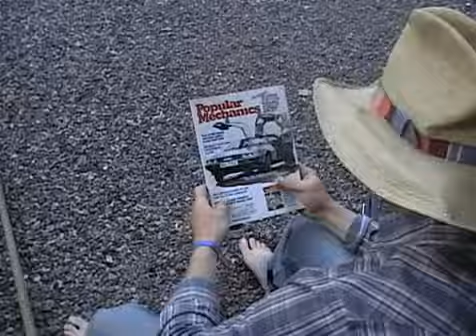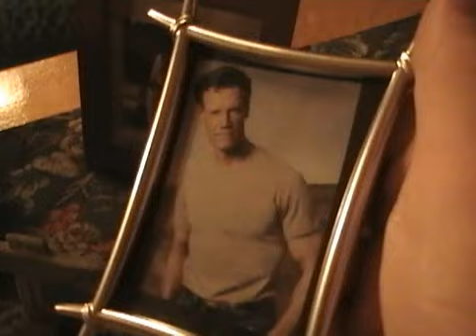Island X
Sargeant Buck Richardson has been sent to a remote Alaskan island to perform a study of surroundings for the U.S. military. It seems simple enough: explore the forest and record the findings. But what lerks within the dark forests is "out of this world"...

Director's Notes:

-the special effect used for Boyd was an idea from Indymogul.com  We burried the actor up to his waist in dirt, and had a special shirt with a carboard cuttout for the waist.

-3 songs were composed by Eric Whitney, the chase scene,and two songs leading up to meeting Boyd.

***ALL MUSIC COPYRIGHTED***

The Dark Knight soundtrack
-Always A Catch
-A Little Push
-Like a Dog Chasing Cars
-I am the Batman
-A Dark Knight
-I Though My Jokes Were Bad

I Am Legend soundtrack
-Deer Hunting
-Darkseeker Dogs
-Evacuation

King Kong soundtrack
-Thats All There Is

Gone In 60 Seconds Soundtrack
-Bring Sally Up

Moby- Sighted
The Who- Teenage Wasteland
Bobby Day- Rockin' Robbin